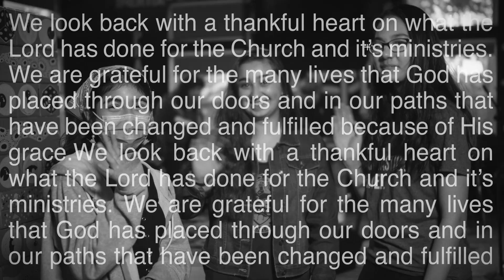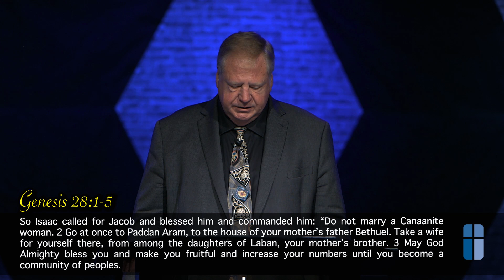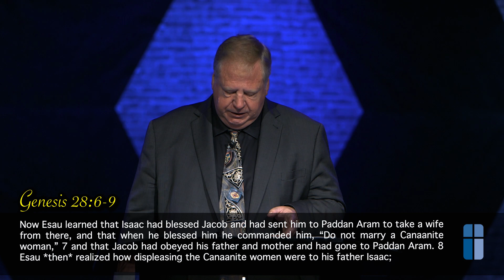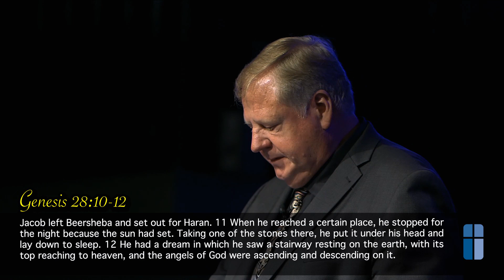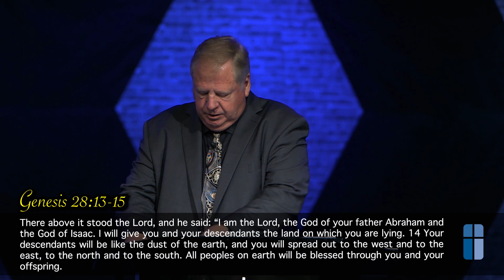Church of the Highlands, San Bruno | 9.25.2022 Online Service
Join us this morning as Pastor Leighton Sheley brings us this morning's online message, "Jacobs Ladder".

Highlands Online Service are live recordings of the previous week's Sunday on-site service.